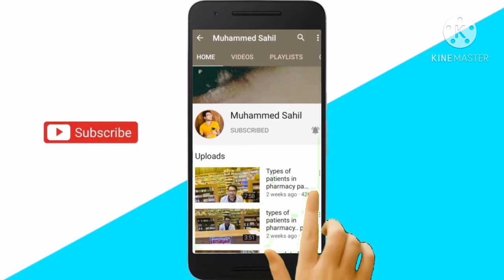Black fungus|mucormycosis|risk, symptoms, preventation,treatment simple explanations in Malayalam